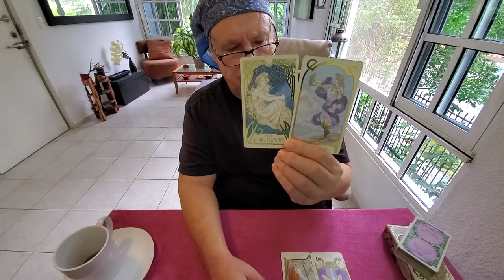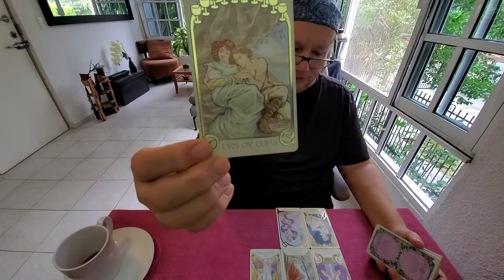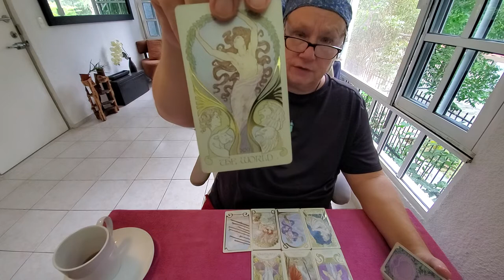Scorpio "Singles Only" Tarot Love Read 1st half Dec 2021 💜 Meet Your Soulmate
Tarot Scorpio Singles 1st half of December 2021 the Meet Your Soulmate Reading for the one who is right for you Soulmates, Twinflames & LifePartners for Scorpiosun, Scorpiomoon, Scorpiorising & Scorpiovenus energies.